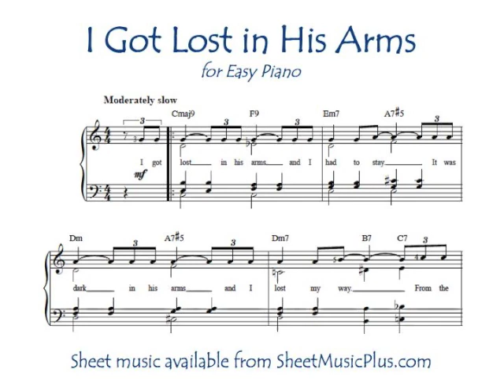I Got Lost in His Arms (Easy Piano)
Irving Berlin's "I Got Lost in His Arms" (from "Annie Get Your Gun") for Easy Piano, arranged by Mark Phillips (after a recording by Rosemary Clooney). Sheet music available at SheetMusicPlus.com.